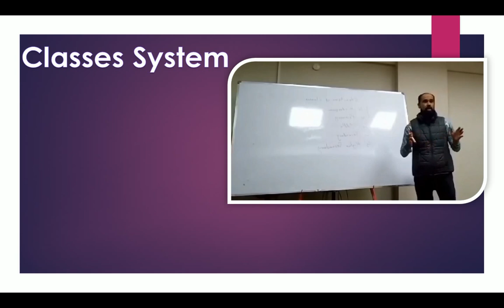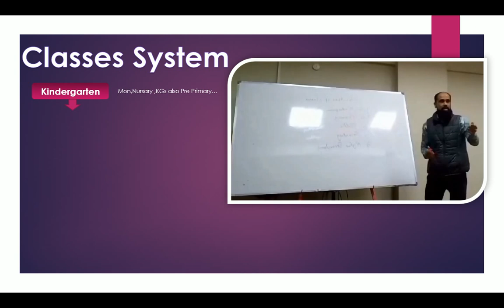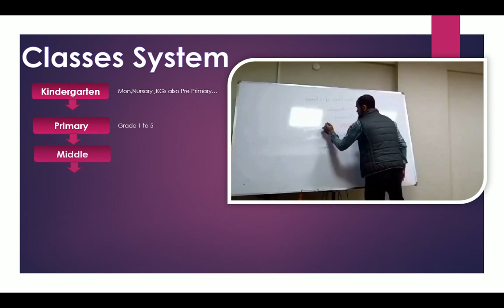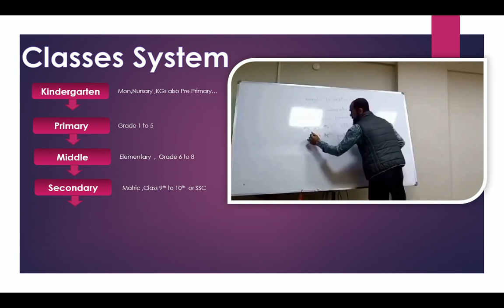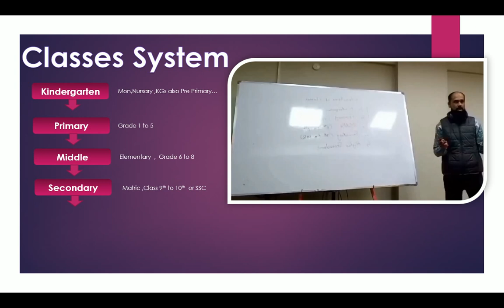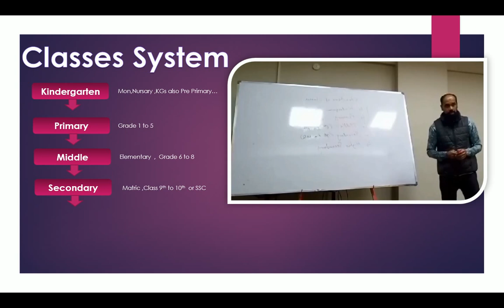SDC LECTURE 2 || The Education System || Classes System || SIR ALI ONLINE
The Education System Of Pakistan Documentary
education system in pakistan essay
education system in pakistan
education system in pakistan css
education system in pakistan in urdu
education system in india
education system in pakistan in english
education system in finland
education system in america
education system in uk
education system of japan
education system dhruv rathee
education system in china
education system of usa
education system essay in english
class system in sociology
class system in social stratification
class system in pakistan
class system in america
class system in pride and prejudice
class system in india
class system in uk
class system in victorian england
class system in india sociology
class system in australia
class system in britain
class system in indian society